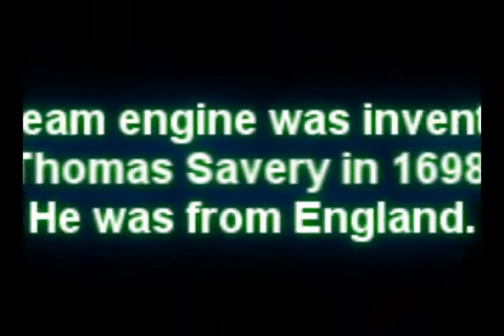Who invented the first steam engine ?